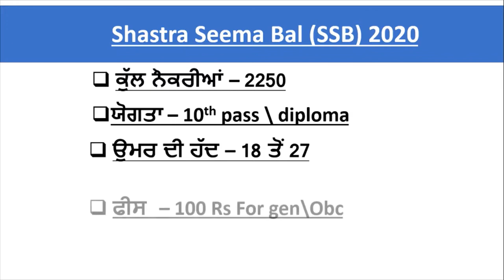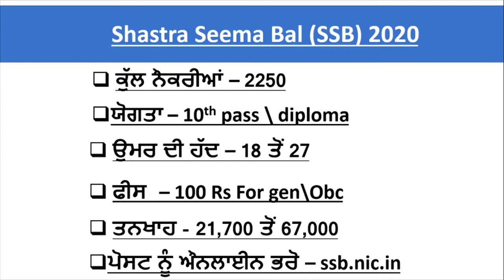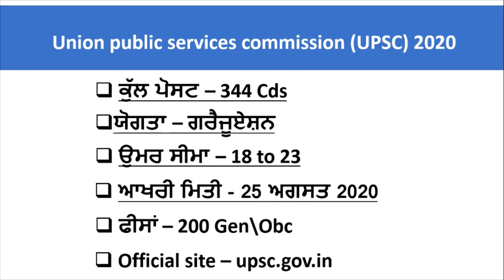Punjab Jobs Latest jobs In Indian Army Jobs In Punjab 2020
Hello Friends This is a Informative Channel and This Video is Full Information About Latest Jobs In Punjab This Jobs Is Indian army Jobs and 10th pass Jobs In Punjab 12th pas Jobs In punjab Graduation Pass Jobs In Punjab